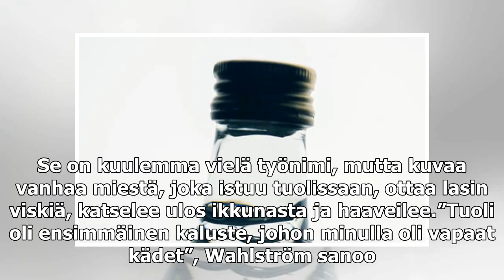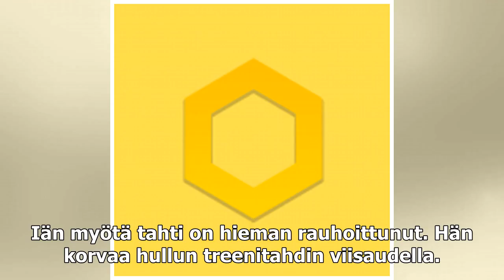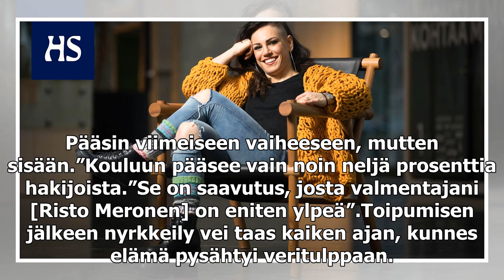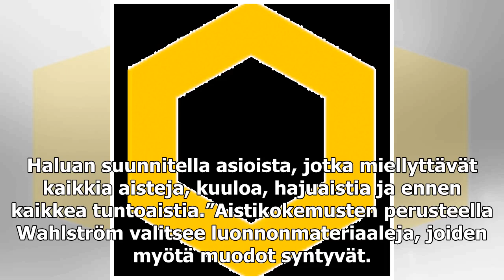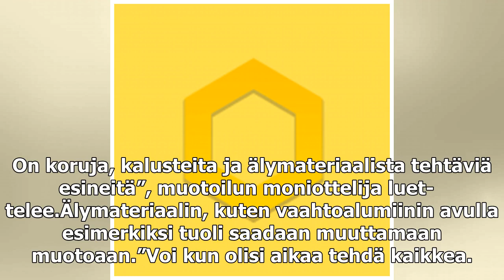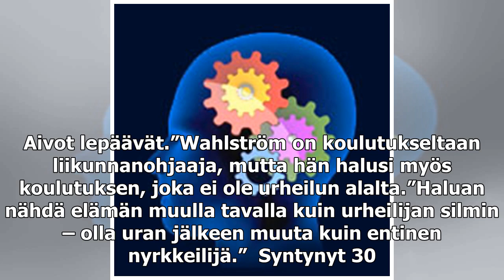Ammattinyrkkeilijä Eva Wahlström löysi taideyliopistossa itsestään kokonaan uuden puolen – esineet,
Ammattinyrkkeilijä Eva Wahlström löysi taideyliopistossa itsestään kokonaan uuden puolen – esineet, tavarat ja huoneet kertovat hänelle asioita

Nyrkkeilijä Eva Wahlström muotoilee muutakin kuin vastustajiensa nenänpieliä.Ylemmän höyhensarjan (59 kg) maailmanmestari on viittä vaille taiteen kandidaatti sisustusarkkitehtuurin ja huonekalumuotoilun alalta Aalto-yliopistossa.”Puhumme, että olemm...